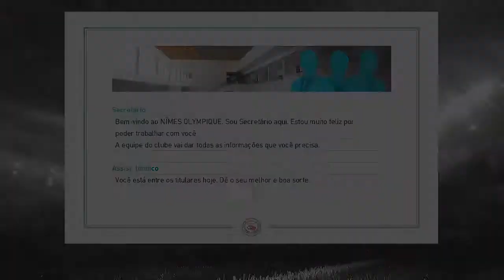RUMO AO ESTRELATO - PES 18 - FOMOS PRA EUROPA!!! EP 11 - XBOX ONE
SÉRIE MODO CARREIRA DO FIFA 18 ELETRIZANTE COM A EQUIPE DO LYON FC, JOGOS DA LIGUE 1, CAMPEONATO FRANCÊS DE ARREPIAR, SÓ OS CRAQUES COMO NEYMAR, CAVANI, MBAPPE, DI MARIA, PASTORE, NABIL FEKIR, MARIANO, WESLEY SNEIJDER, BALOTELLI E OUTROS, FIFA 18!!!

Nossa série RUMO AO ESTRELATO PES 2017 COM THIAGO CAVUCA está show de bola galera, atualmente no time do BORDEAUX da frança, jogos difíceis estão sendo disputados pela LIGUE 1 e pela UEFA CHAMPIONS LEAGUE, não percam, está de arrepiar, se INSCREVAM NO CANAL E SE GOSTAREM ARREBENTEM NOS LIKES, COMPARTILHEM COM OS AMIGOS!!!

SÉRIE MASTER LIGA BOMBANDO COM O NOSSO QUERIDO TREINADOR THIAGO CAVUCA COMANDANDO O TIME DA "AS ROMA" NO CALCIO SERIA A TIM, O CAMPEONATO ITALIANO, TA DEMAIS!!!

Fala galera, e ai blz???

Configurações do PC: Processador fx bulldozer vishera 8 núcleos de 4.0 GHz cada Cooler a base de água da corsair radiador Fonte ATX de 750w reais Memória ram 12 GBs Corsair resfriadas DDR5 Placa de video 2 GBs 7870 256 bits da AMD